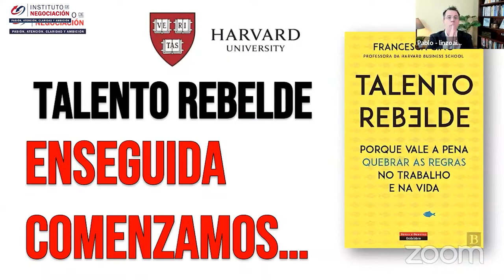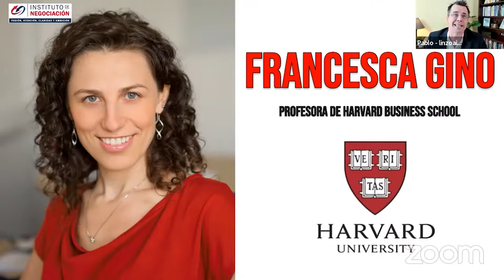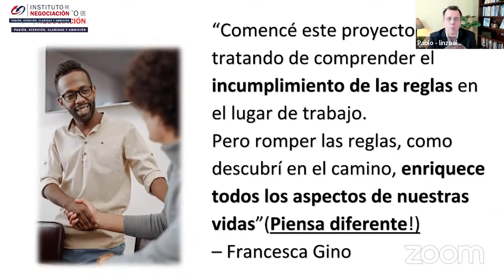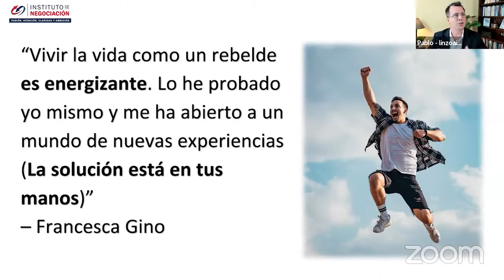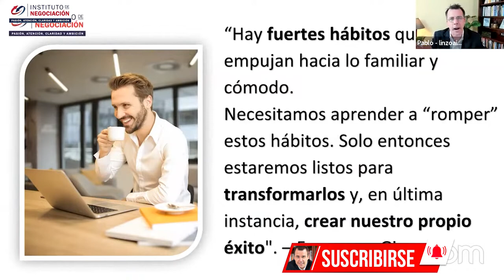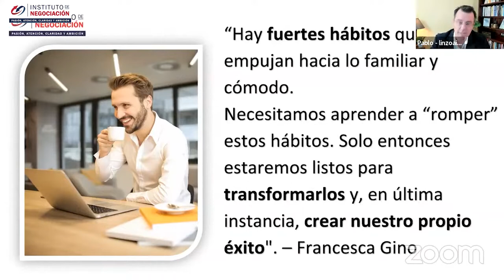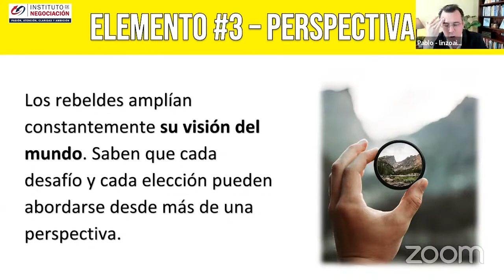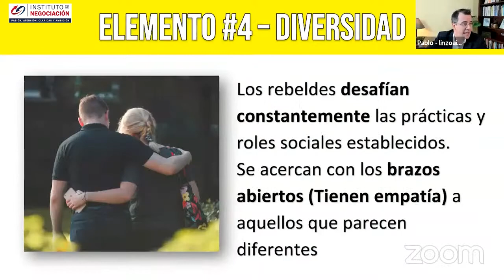¿Cómo Ser Auténtico Y Rebelde? - PODEROSOS CONOCIMIENTOS Que Cambian VIDAS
👉🏻 El destacado experto internacional en negociación, Pablo M. Linzoain, muestra ¿Cómo Ser Auténtico Y Rebelde? - PODEROSOS CONOCIMIENTOS Que Cambian VIDAS

Obtene tu copia de mi libro